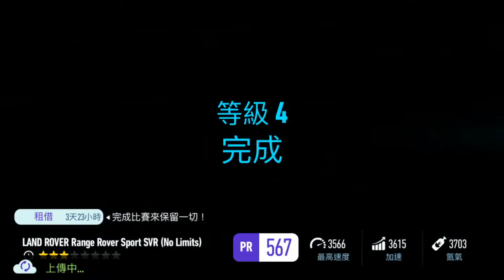Need For Speed: No Limits | SK1LLMAST3RS | Proving Grounds | Land Rover Range Rover Sport SVR | Day4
SK1LLMAST3RS | Proving Grounds | Land Rover Range Rover Sport SVR |